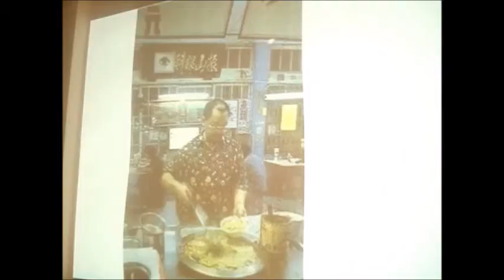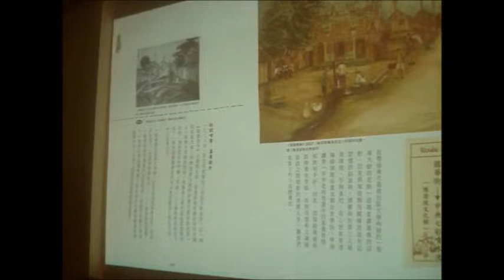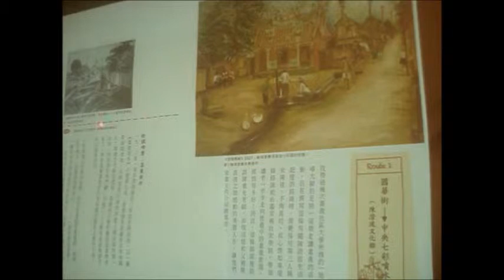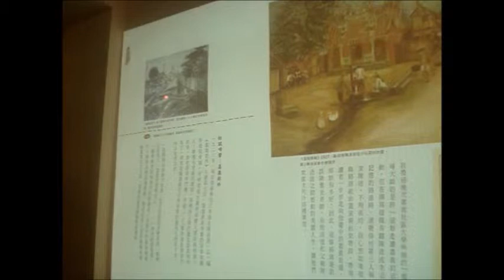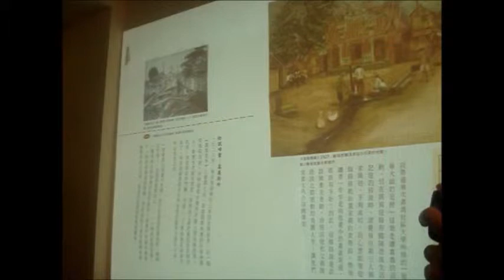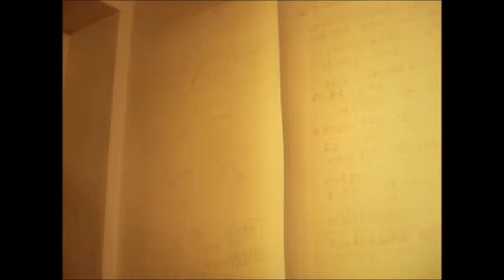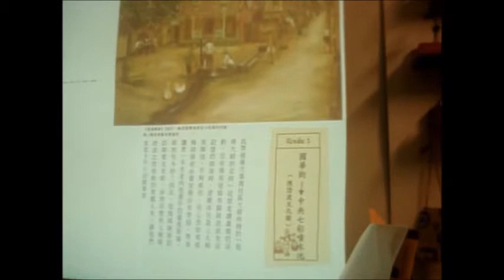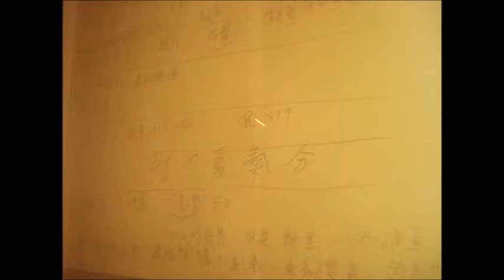《城市作家夏日分享會－嘉義小旅行》2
來嘉義旅行，你想去哪裡？如果你還只知道阿里山，那你一定不能錯過《嘉義小旅行》，素人作家陳俊文老師帶你穿梭嘉義的街頭巷尾，慢慢走讀諸羅城，在嘉義慢活、慢食、漫遊。
講座裡透過嘉義的老照片，讓你看看從古到今嘉義有什麼變化，還有俊文老師生動有趣描述嘉義特別的「交通文化」，是什麼樣的城市可以一台機車走透透，讓我們一起聽《城市作家夏日分享會－嘉義小旅行》